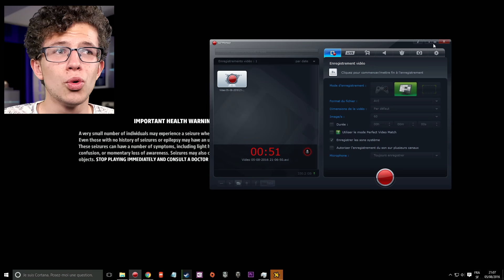LA VIDÉO CORRECTE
Cette vidéo est correcte. Partagez à fond svp bientôt les 2k :P

Twitter (si tu veux être au courant de mes dernières nouveautés ;)